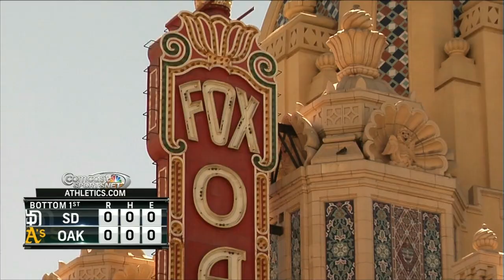SDN AT OAK - June 18, 2015